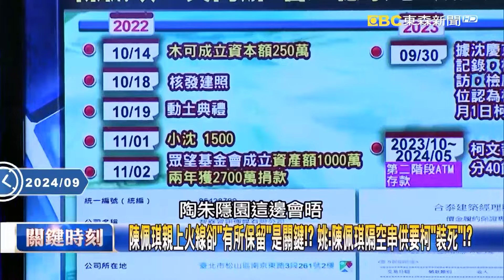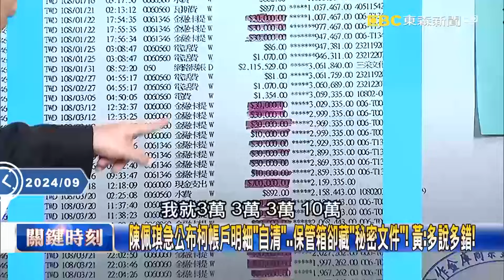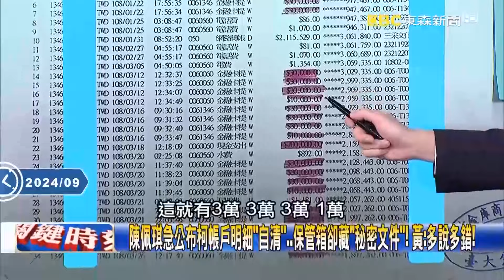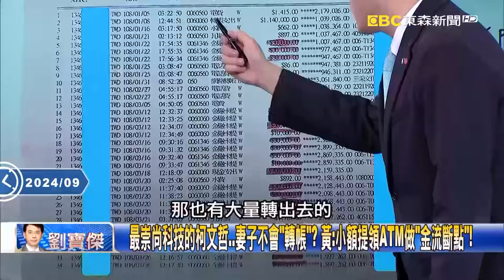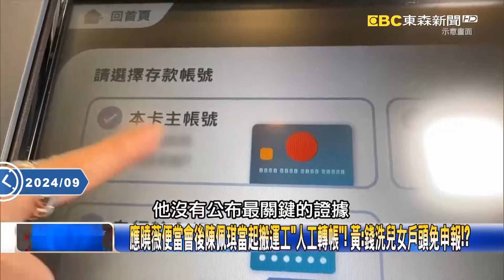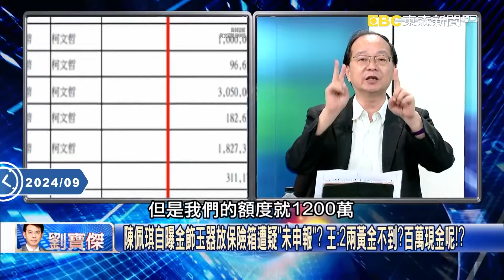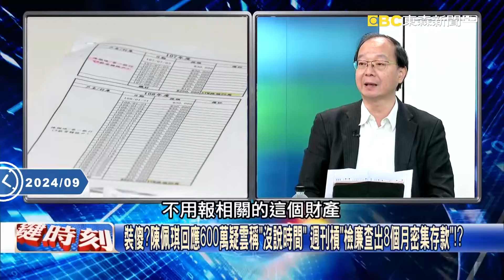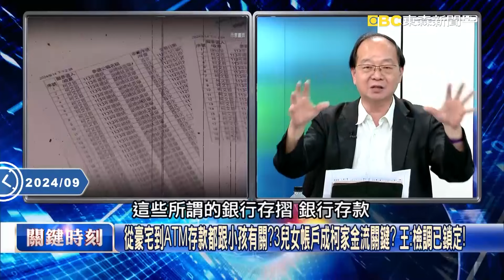應曉薇便當會後「陳佩琪當起搬運工」人工轉帳！小額提領ATM做「金流斷點」黃暐瀚：錢洗兒女戶頭免申報！？【關鍵時刻】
(00:00:00)京華城弊案燒向柯文哲兒女…陳佩琪急滅火澄清反說漏嘴！？ 姚惠珍：跳出「設斷點」！【關鍵時刻】
(00:14:28)檢廉大搜柯家族多個保險箱？ 「神秘文件」疑地契、不記名債券淪完美洗錢手法？【關鍵時刻】1

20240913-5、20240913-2